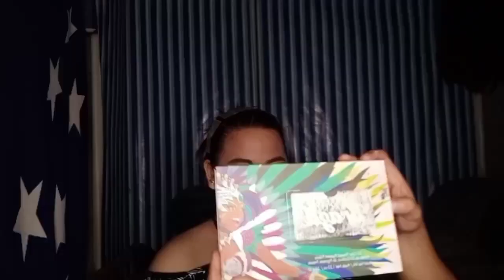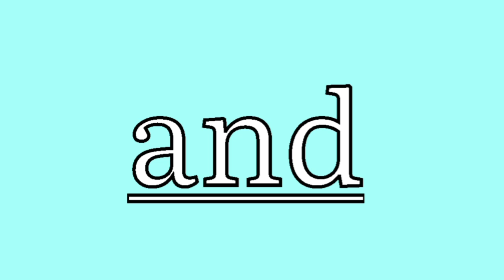PAGANDAHIN SI SIS|SIMPLE GLAM MAKE-UP|Vlog.7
Simple glam make-up for my sister, epic ung last part ksi nawalan ng kuryente samin

Lipstick and Highlighter from THE PREMIUM STAIN (FB.-LEONELA CASTRO OLSHOPPE